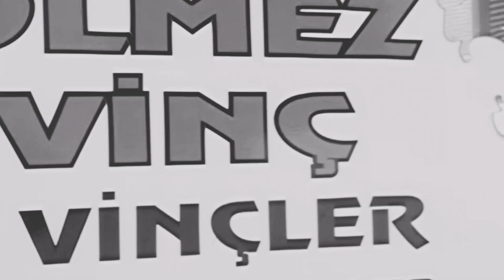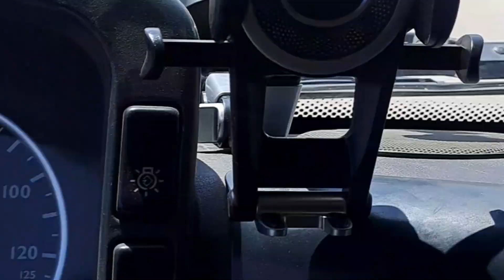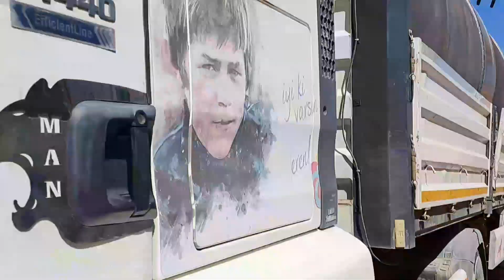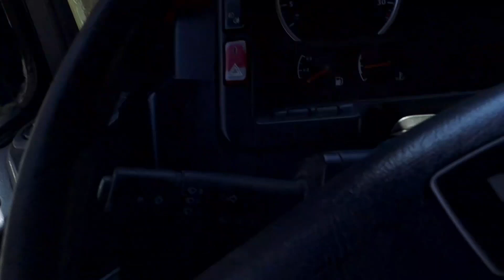Bana en çok sorulan sorunun cevabı !!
Şoförlüğe heves edenler